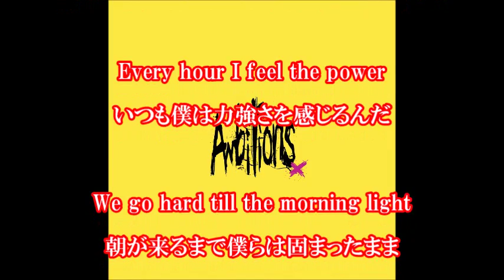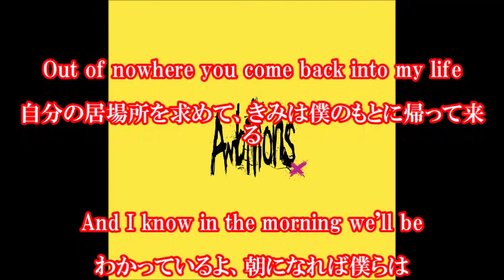Bedroom Warfare ONE OK ROCK 歌詞和訳『Ambitions』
Bedroom Warfare / ONE OK ROCK - ベッドルーム ウォーフェア / ワンオクロック の歌詞和訳記事です。
アルバム『Ambitions』(アンビションズ)に収録。

【関連動画】